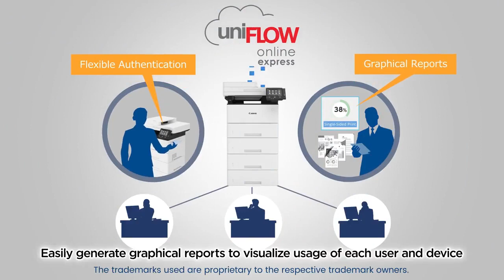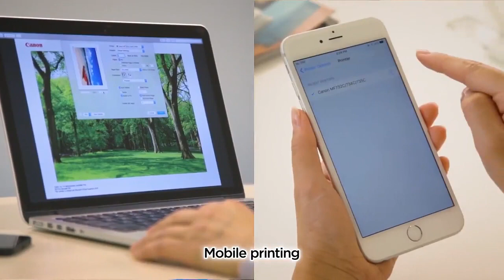Canon imageRUNNER 1643i Series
Compact A4 monochrome multi-function device designed for the modern office space.

Distributed by GRAND TECH INTL ENT CORP

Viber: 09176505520